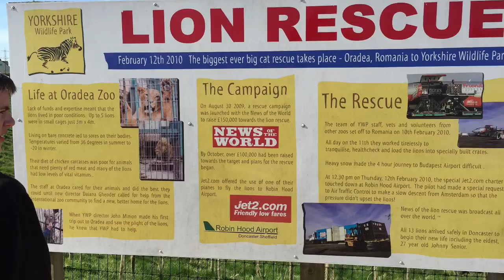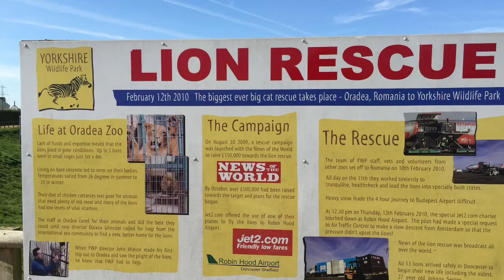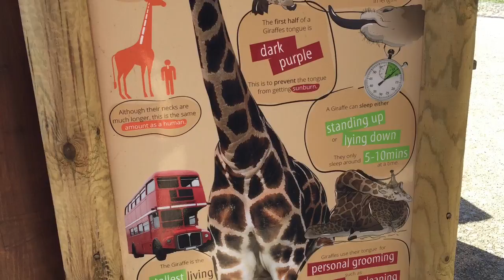Yorkshire wildlife park